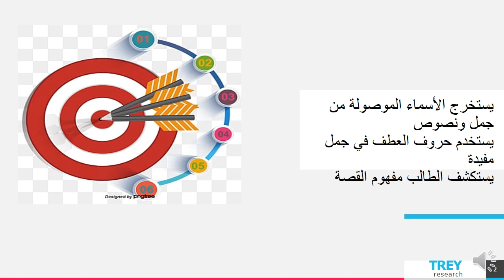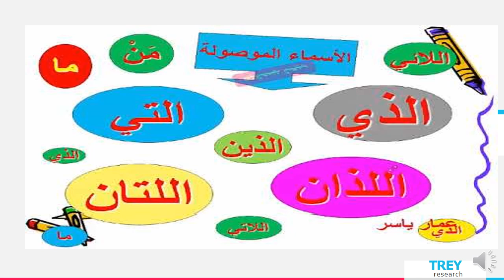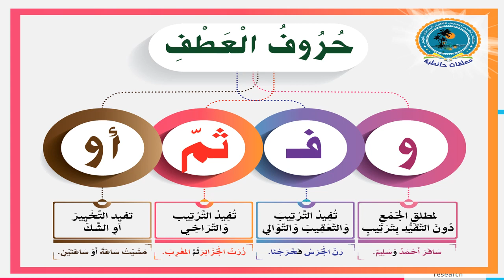الاسبوع الثامن اللغة العربية لغير الناطقين الفصل الثاني - المعلمة هيفاء